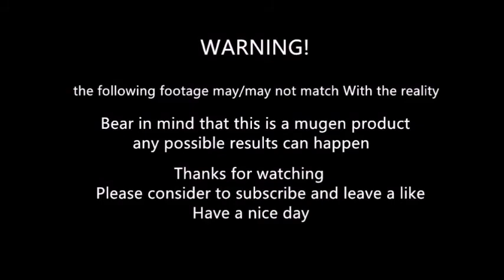mugen - Dan Hibiki vs Sean